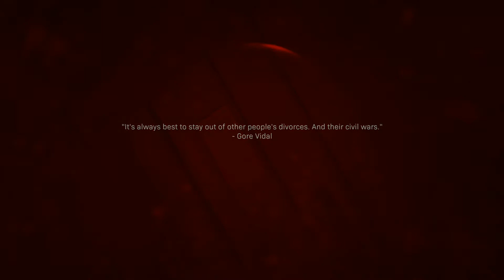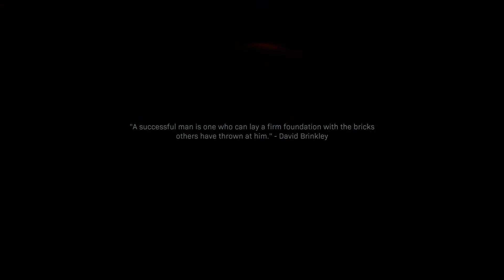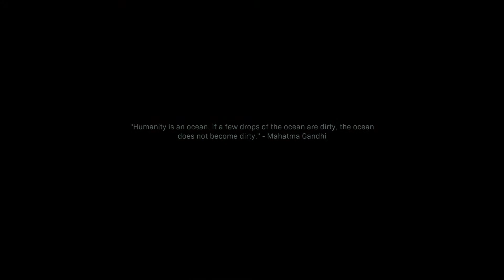Call Of Duty Modern Warfare The Embassy [Veteran Difficulty]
Call of Duty: Modern Warfare is a first-person shooter video game developed by Infinity Ward and published by Activision. Serving as the sixteenth overall installment in the Call of Duty series, as well as a reboot of the Modern Warfare sub-series.
The game takes place in a realistic and modern setting. The campaign follows a CIA officer and British SAS forces as they team up with rebels from the fictional country of Urzikstan, combating together against Russian forces who have invaded the country. The game's Special Ops mode features cooperative play missions that follow up the campaign's story. The multiplayer mode supports cross-platform multiplayer for the first time in the series. It has been reworked for gameplay to be more tactical and introduces new features, such as a Realism mode that removes the HUD as well as a form of the Ground War mode that now supports 64 players.